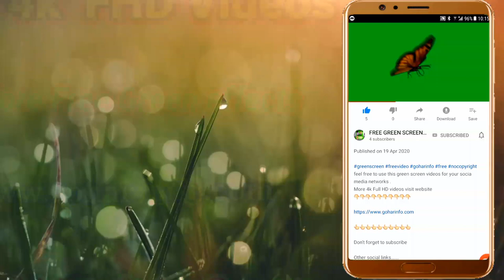Green screen 3d news studio green screen effects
Breaking news green screen | news studio green screen effects | chroma key
feel free to use this green screen videos for your socia media networks .

Allah free green screen effects
Muhammad free green screen effects
green screen video apk
green screen audio
green screen lion video download
chroma effect video
green screen effect photo
particle green screen
green screen temple
green screen effects download for kinemaster
green screen stopwatch
5 minute green screen countdown
timer
green screen countdown generator -youtube
green screen countdown generator
chroma key countdown
countdown timer
projector countdown
countdown 10 seconds
5 minute countdown video
10 second countdown with voice
10 second video download
green screen countdown 5 seconds
green screen stopwatch
free green screen countdown
15 second timer green screen
3d yes green screen effects
3d no green screen effects
monkey green screen effects
3d cartoon green screen effects
animation cartoon green screen effects
cartoon dance green screen effects
I love you free green screen effects
I miss you green screen effects